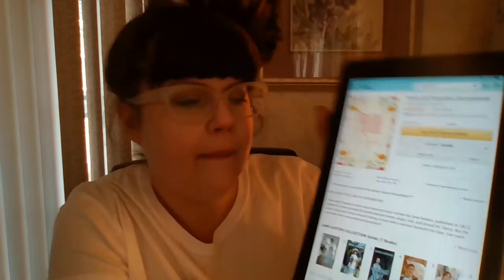Join me on the Goodreads Challenge 2021! Riot House, On Writing, and Pride & Prejudice...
Hi friends,
Join me on the Goodreads challenge! Here's the link to my Goodreads page if you want to friend me on there to share our journey of the challenge:

The link to Stephen King's On Writing:

The link to Pride & Prejudice with link to FREE audiobook:

Happy Reading!